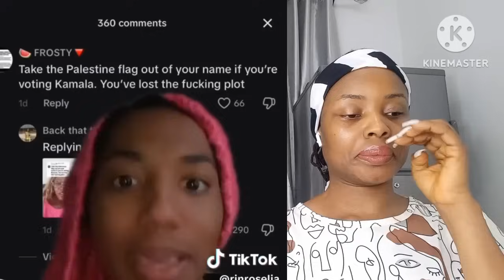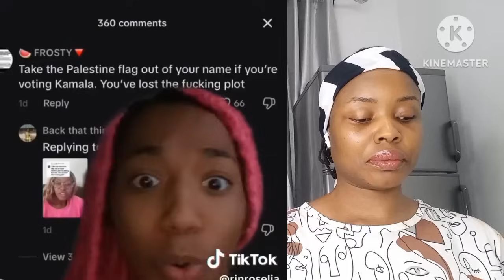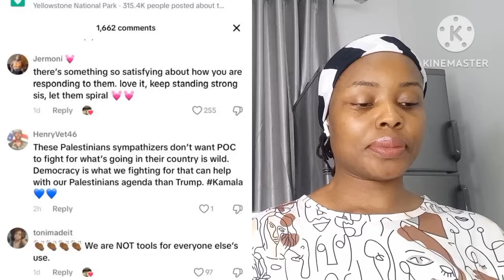Palestinians Having Emotional Meltdown After Denigrating B🖤 Pe0ple And Told Them To Withdraw Support